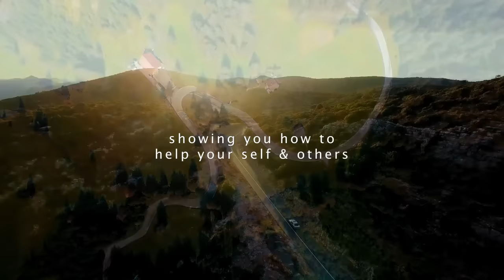Barber Chair Massage ASMR